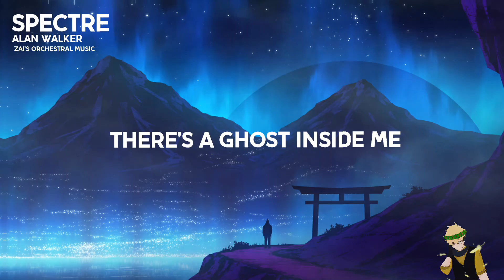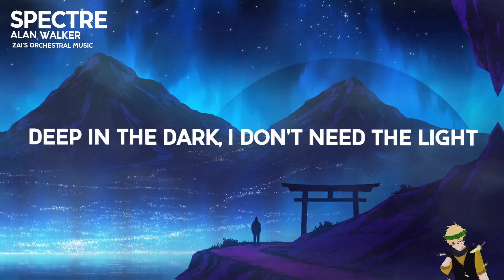Alan Walker - Spectre [EPIC EDM x ORCHESTRAL VERSION]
This Epic Orchestral music was Requested by someone.

In this Video, I orchestrated Spectre from Alan Walker.

Composed by: Alan Walker
Epic Orchestral Arrangement by: Zai Orchestral Music

My Laptop Specifications:

Fujitsu Lifebook
Intel Core i5 - 3340M (3rd Gen Processor, 2.70GHz max: 3.30GHz)
8GB Ram (Both 1600mhz)
1TB Kingston SSD
Intel HD Graphics 4000

[LYRICS]

Hello, hello
Hello, hello
Do you need me
Before I fade away?
Hello, hello
Nice to meet you
Voice inside my head
Hello, hello